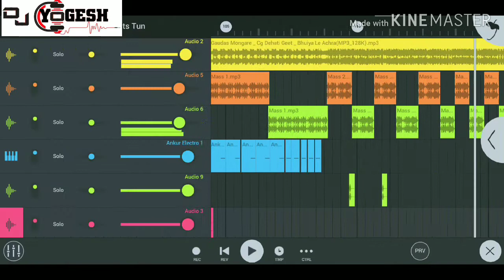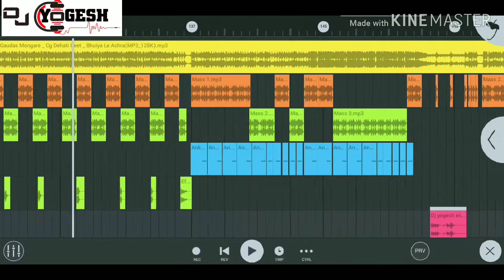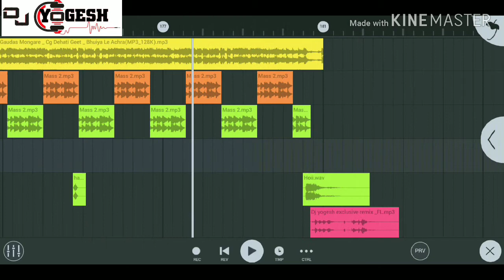Lahar Lahar Rengna-New Cg Dj - Mix By Dj LOVER YOGESH EXCLUSIVE REMIX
( Flm Setting 📲 ). Ke Liye Video Ko Pura Dekhe Kyoki Video Me Password Hai. 2 Step Me.

√ Flm Project Link :- Not Available

√ No Voice Tag Link :- Not Available

√ Original Mp3 Link :- Not Available

        🙏Watching For Thank You 🙏

Note :-

अगर किसी को मेरे विडियो सांग से कोई प्रॉब्लम परेशानी हो तो, मुझे कॉमेंट बॉक्स में कॉमेंट कर सकते हैं या Whatsapp No. पर मैसेज कर सकते हैं , 24 घंटे के अंदर वीडियो सांग को हटा दिया जायेगा , कॉपी राइट स्ट्राइक ना करें !
ना मेरा ये बिजनेश है ना काम , मुझे बस शौक़ है डीजे चलाने का यार. टाइम पास. भाई लोंगो को जय राम जी..की...